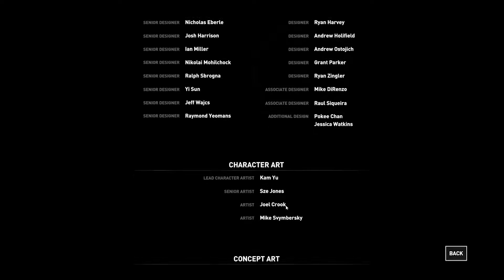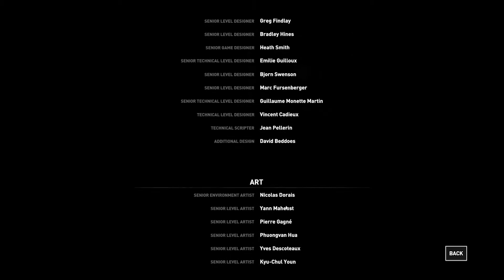[Lets Play] Rise of the Tomb Raider // Ep. 35 [END] // Die heilige Quelle